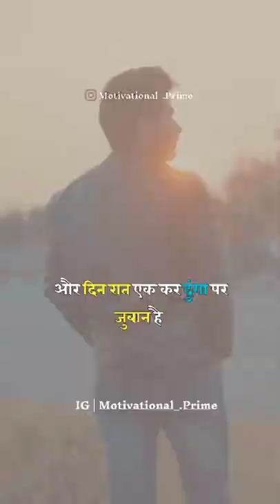ऑटोग्राफ 📝 True Line Status ❤️ Motivational Whatsapp Status 💕 Instagram